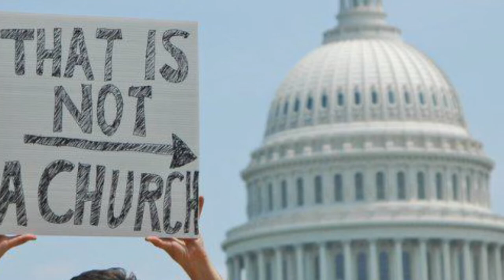Today In History: The End of Sir Thomas More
What happened on this day in history? Sir Thomas More found himself in a bind with King Henry VIII! This day in history: July 6th, 1535.

"That Was History" is an educational channel with a laid back feel.  TWH was founded by Cliff Langston and Jeremy Payne.  Each episode contains a historical event and facts that correspond to a particular date.  For example, the July 4th episode might contain information about America's Independence.  Join the "That Was History" community and start getting your daily history update, today!

All images are in the public domain and are provided by the national archive